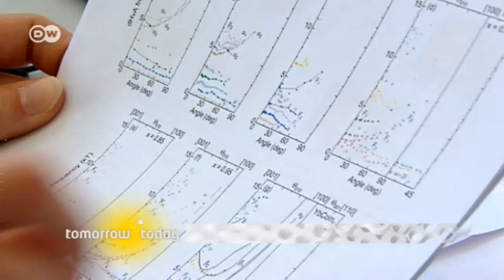Brilliant Minds: Elizabeth Green | Tomorrow Today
Dr. Elizabeth Lauren Green arrived in Dresden in 2012 to continue her post-doctoral studies at the High Magnetic Field Laboratory. Green specializes in the study of high magnetic field, low temperature phenomena -- which could to develop new computer technology.She lives in Dresden with her husband and young son. Dr. Green says she's happy that Germany gives her the opportunity to combine her family life with a successful professional career.